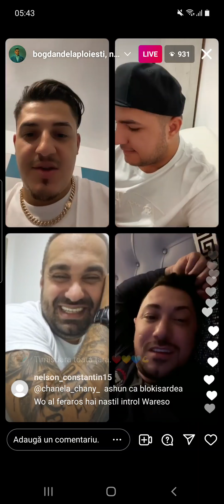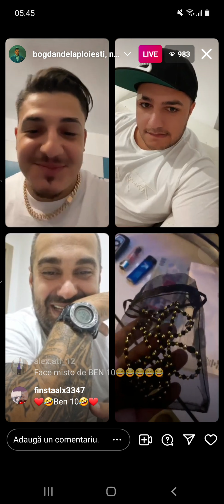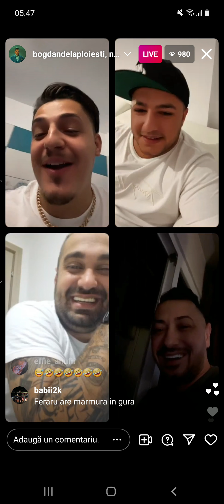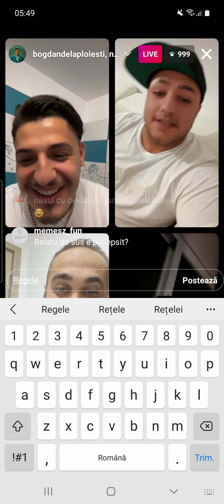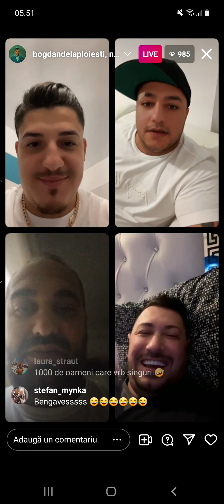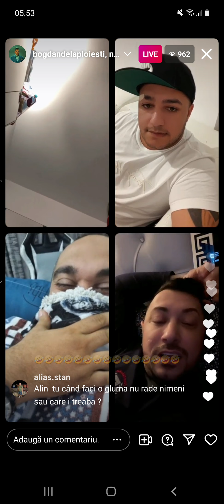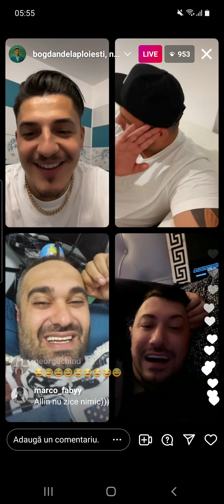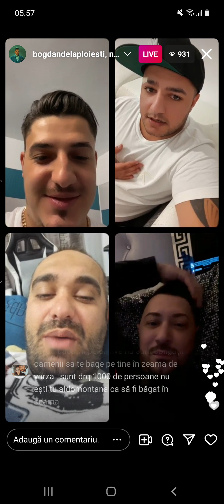Bogdan de la Ploiești × Feraru x Alin - Caterinca la 5 dimineața